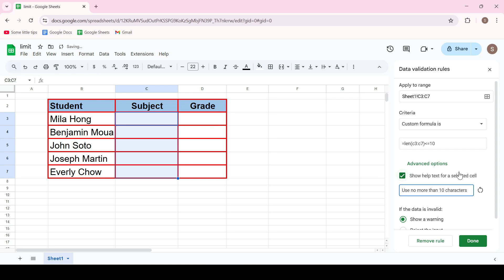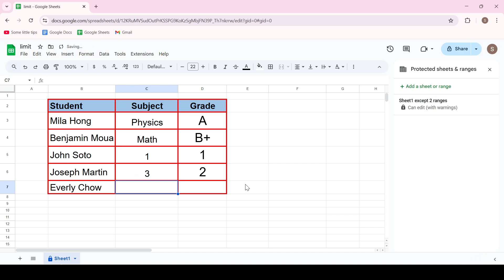How To Set Character Limit In Cells Of Google Sheets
00:00 - Hello
00:10 - Limitation for the second column
01:21 - Limitation for the third column
01:51 - Limit editing for the entire sheet (optional)